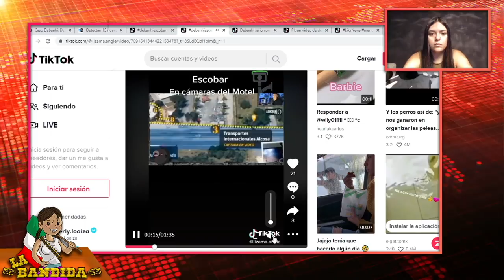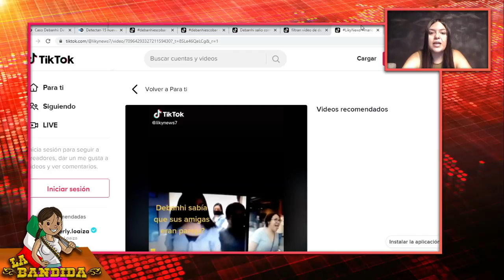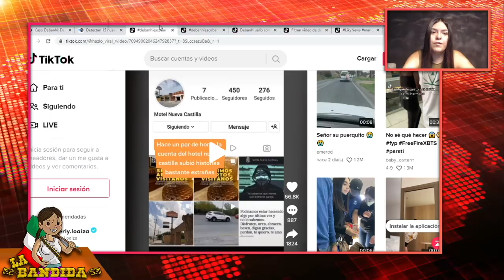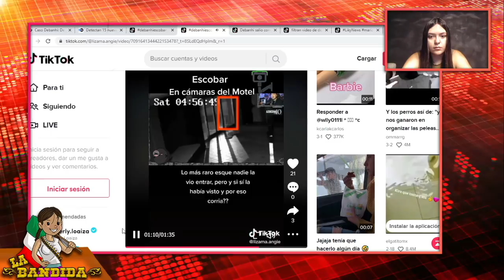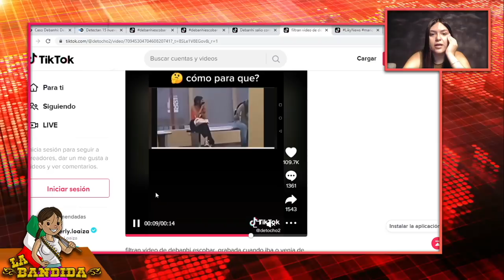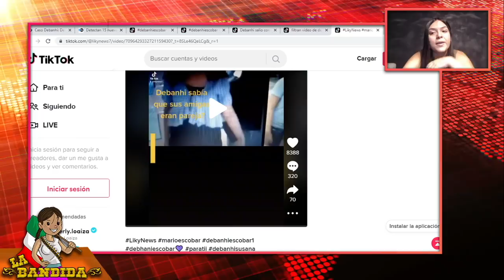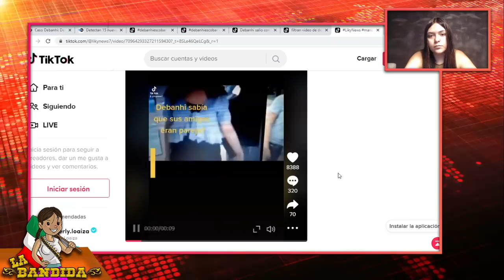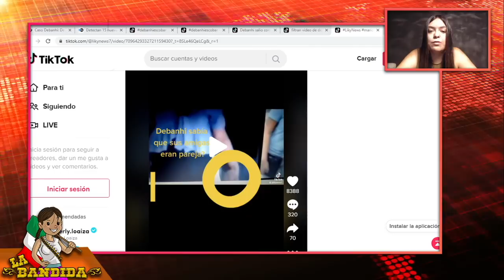Cuenta Sospechosa Del Hotel Publica Nuevos Vídeos Con Fuerte Evidencia! Amigas Son Pareja!!!